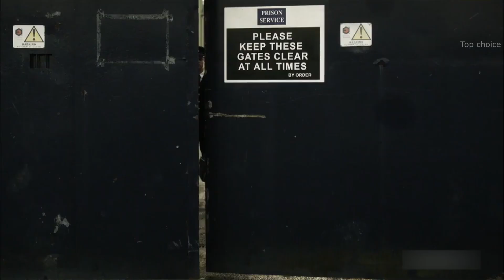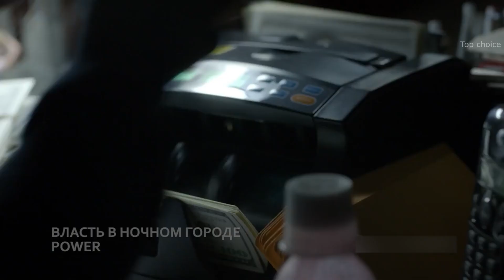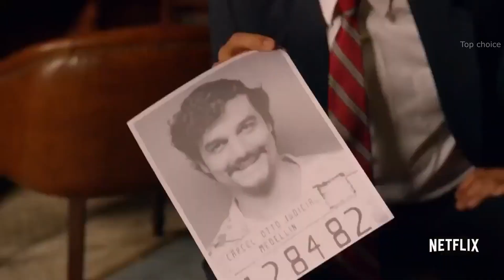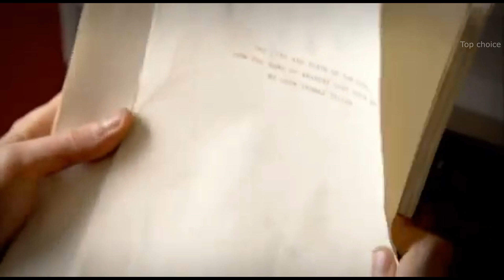Мафия и гангстеры ТОП 15 сериалов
~~Подборка 15 сериалов про мафию и гангстеров~~
 Продажные агенты полиции, воры, коррумпированные чиновники, маньяки – преступников много, но в кино в ТОПе криминального мира находятся гангстеры и члены мафии. Бандиты из элитных итальянских синдикатов или местных американских группировок выглядят более благородно и привлекательно, чем их потенциальные сокамерники.
Брутальные мужчины в роскошных костюмах, расстреливающие своих врагов, не вынимая второй руки из кармана брюк – так рисуют гангстерские образы на экранах, но интереснее всего то, что за этой картинкой скрывается. Самые захватывающие сериалы о мафии собраны в нашем ТОПе.

- Город гангстеров. 2013г. -
- Прикуп. 2009г. -
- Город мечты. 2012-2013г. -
- МакМафия. 2018-наст.вр. -
- Гоморра. 2014-наст.вр. -
- Власть в ночном городе. 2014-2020г. -
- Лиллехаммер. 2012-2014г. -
- Бригада. 2002г. -
- Острые козырьки. 2013-наст.вр. -
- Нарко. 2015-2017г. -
- Спрут. 1984г. -
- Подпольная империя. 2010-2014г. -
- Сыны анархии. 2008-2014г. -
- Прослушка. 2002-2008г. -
- Клан Сопрано. 1999–2007г. -